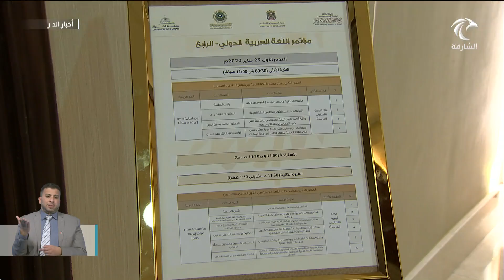انطلاق فعاليات مؤتمر اللغة العربية الدولي .. على مدار يومين